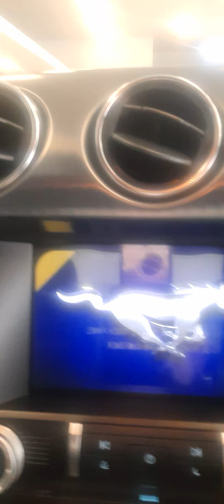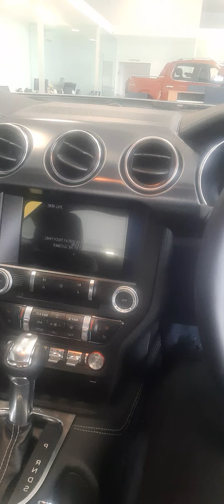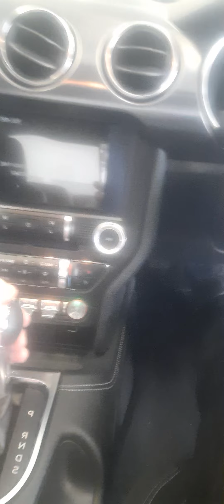FORD MUSTANG MACH 1 EM LONDRINA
FORD MUSTANG MACH 1  2023